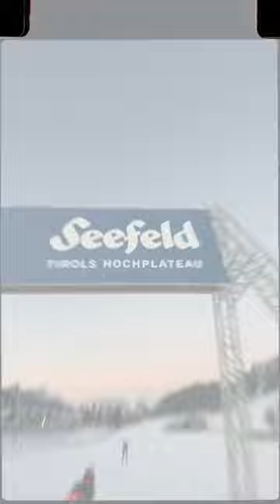The team is ready! Let’s go to Planica 2023!